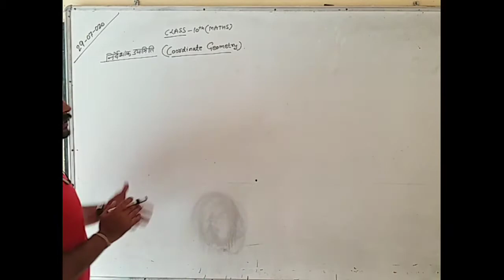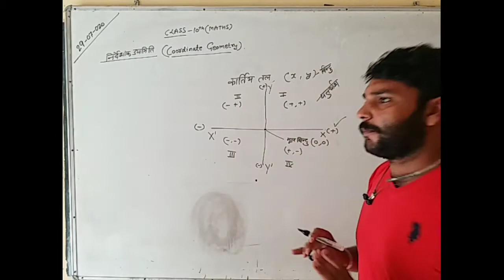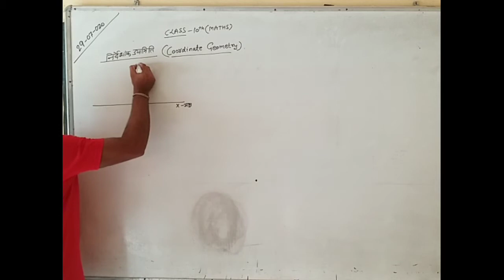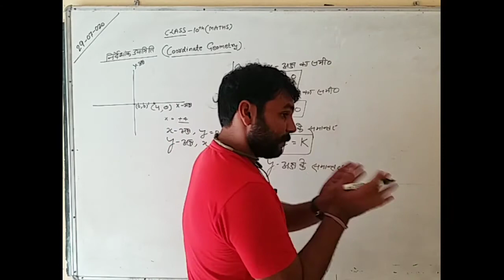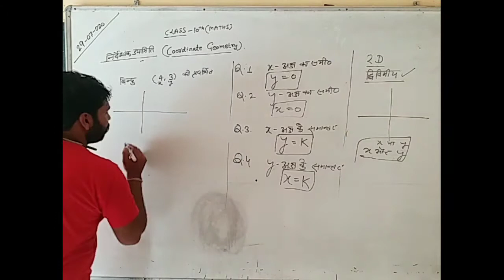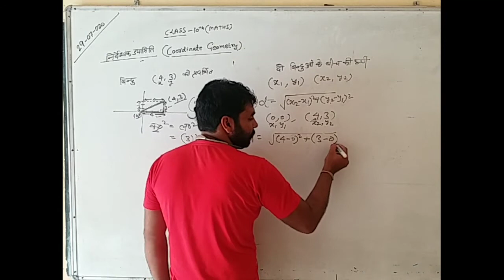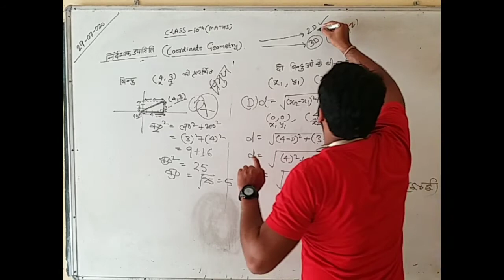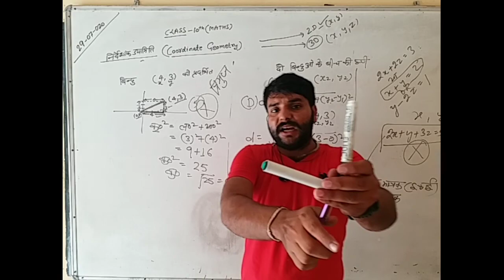कक्षा 10 गणित, निर्देशांक ज्यामिति Part 1- N.J.I.C. By- Prince Sir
कक्षा 10 गणित के अन्तर्गत निर्देशांक ज्यामिति की वीडियो भेजी जा रही है। इसको ध्यानपूर्वक देखें